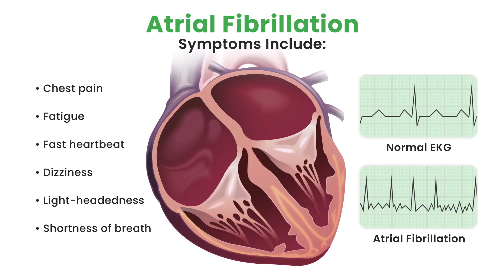Doctors Get Miami Firefighter with Afib Back on Front Line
Catheter Ablation an Effective Treatment for Atrial Fibrillation   What is atrial fibrillation, or Afib? What causes it? Who’s at risk? See how experts at Miami Neuroscience Institute cured a Miami firefighter with Afib, returning him to work so he can keep saving lives.
{TRANSCRIPT}: - My name is Mark Watson. I'm 49 years old. I'm a firefighter/paramedic here in Miami-Dade County. I work for Miami-Dade County Fire Rescue. And I've been working there as a firefighter/paramedic for almost 20 years. I've lived in Miami my entire life except for when I went away to college. So when I first found out I had AFib was several years ago. I never had like the chest pain or the palpitations or the racing heart or, you know, it was kind of what I figured to be something minor. Explanations just didn't add up, especially being a paramedic. You know, I knew, like okay, I could take my own pulse and figure out that this is probably what it is, but I should go to the emergency room. You know, I felt comfortable going to the hospital, and that's what people should do, you know? Because it's not going to go away on its own. So then, I had an episode of AFib, and I took the medicine. It didn't go away, so I took it again at night. It didn't go away, so I went without an appointment. I just showed up at Dr. Siegel's office. And that's when he said, "I think you should make a consult with a electrophysiologist."

- So I met Mr. Mark Watson around September of 2022. And at that time, you know, he came in to see me because he was having some significant palpitations. And so that's when our conversations first started. You know, he's a frontline worker. Mark's a firefighter, so you know, a lot of people depend on him when he's called into action. And he had come to the office because he was having significant palpitations or irregular heartbeats and said he'd be feeling okay, and all of a sudden, he would just feel his heart racing. And so, you know, clearly, when you're a frontline worker, this is something that's concerning for the patient and for Mark himself and definitely for us, because we know others are depending on him. The most common symptoms of AFib are probably a little more subtle than that. And that's decreased energy levels and just things that used to be pretty easy to do, all of sudden, become much more difficult. Because of his young age, we decided to be a little bit more conservative and just watch for symptoms. But I think the most important thing we talked about is really recognizing: When is the right time to proceed with the ablation to have his best long-term outcomes? And it happened kind of just on time is what we say. About a year later, he noticed that his episodes were becoming more frequent, were lasting several hours, up to days, instead of just minutes at a time. And so that's when we realized that the AFib at that point was truly progressing and becoming, you know, much more burdensome to him.

- They wheeled me into the procedure room just after 7:30 in the morning. And I was going home that night at like 5:30, 6:00.

- Mr. Watson's doing fantastic, and I don't think he can be happier with his outcomes right now. His AFib burden has essentially resolved. He is back to his baseline. He is currently off all his medications which he was on before, and he can't wait to get back to work. So we're going to put him back on that frontline so he can help others and save some lives there.